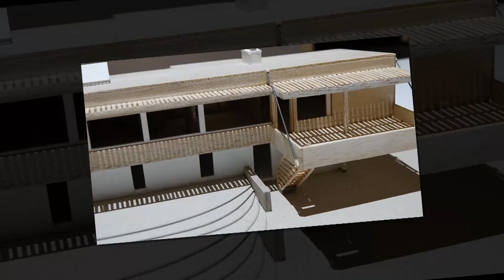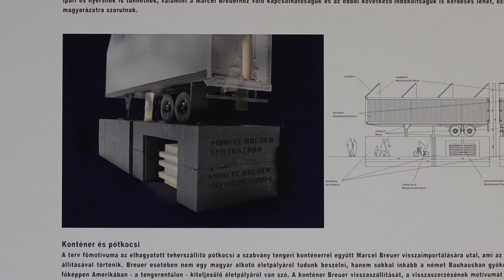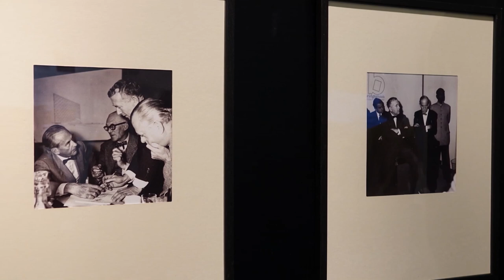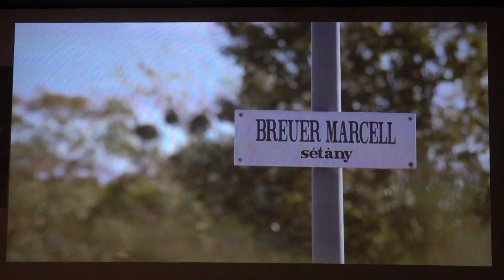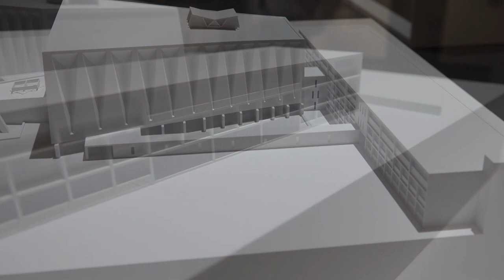Breuer Marcell emlékkiállítása a Zsolnay Negyed M21 galériában